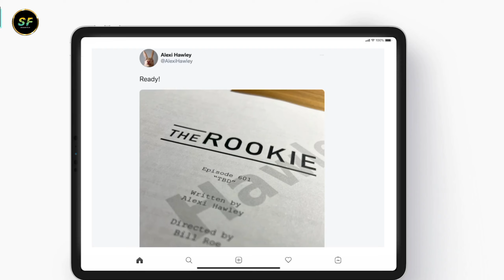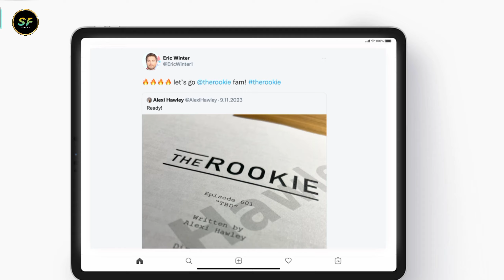The Rookie Season 6 Release Date | Trailer | First Look (2024)